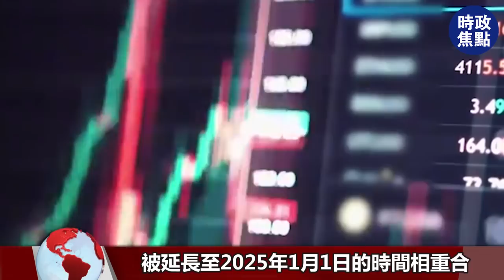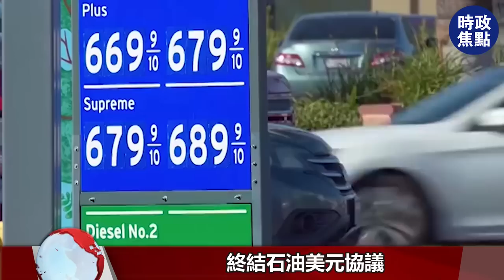4700萬噸伊朗石油運抵中國后，沙特再次拒絕美國，石油美元正在消亡！| 時政焦點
4700萬噸伊朗石油運抵中國后，沙特再次拒絕美國，石油美元正在消亡！| 時政焦點 |